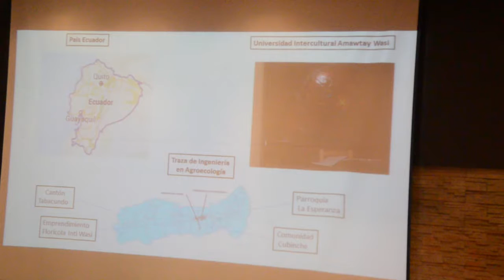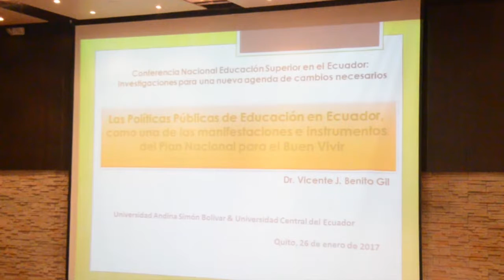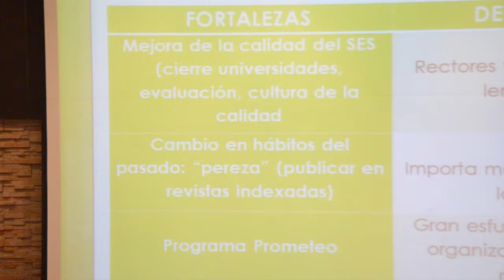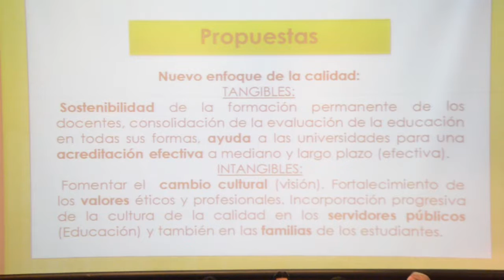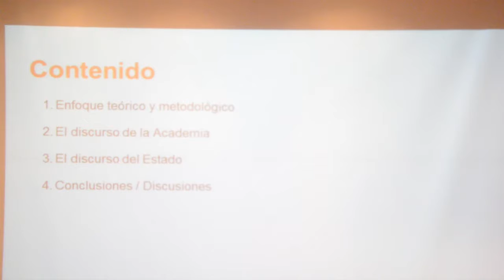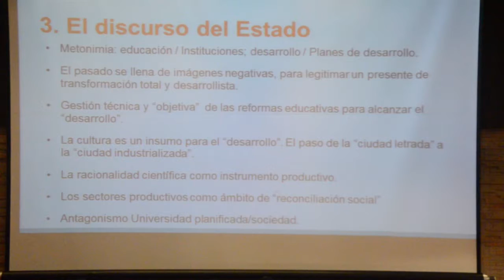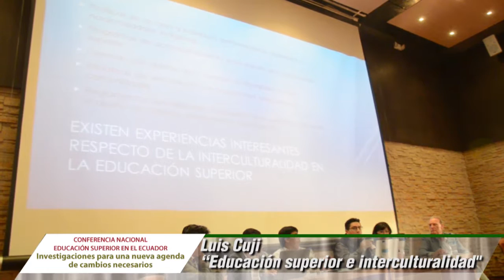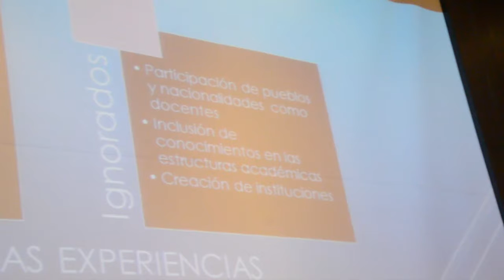Mesa "Reformas, interculturalidad y discursos"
En el marco de la Conferencia nacional “Educación superior en el Ecuador. Investigaciones para una nueva agenda de cambios necesarios”, organizada por la Universidad Andina Simón Bolívar y la Universidad Central del Ecuador, intervinieron en esta mesa:
• Alfonsina Andrade, Pontificia Universidad Católica del Ecuador, sede Ibarra, tesis de doctorado en estudios latinoamericanos de la UASB, “Universidad y Estado: La política estatal de reforma de la universidad ecuatoriana (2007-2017)”
• Mauro Shakai, tesis de maestría, “Amawtay Wasi y la educación superior intercultural”
• Vicente Jose Benito, tesis doctoral de la Universidad de Alicante, “Las Políticas Públicas de Educación en Ecuador, como una de las manifestaciones e instrumentos del Plan Nacional para el Buen Vivir”
• Pedro Bravo Reinoso, "La gramática del discurso universitario en el Ecuador (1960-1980)”
• Luis Cuji, itesis doctoral, “Educación superior e interculturalidad”